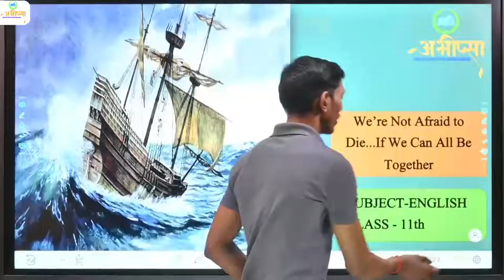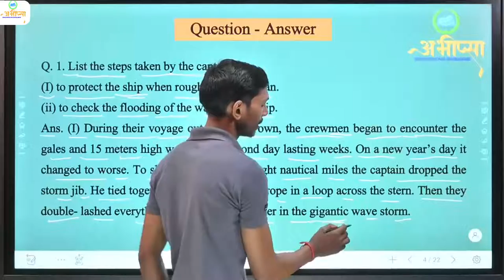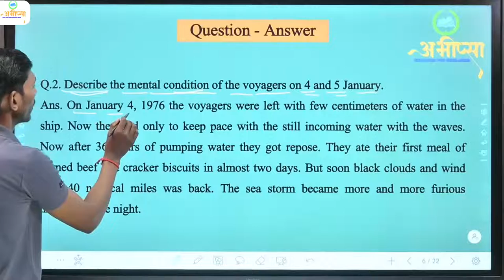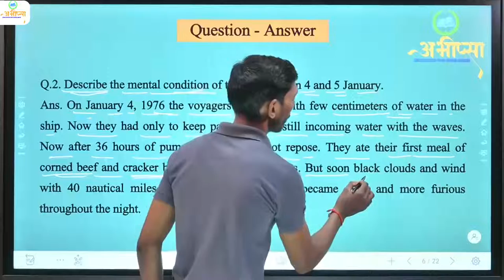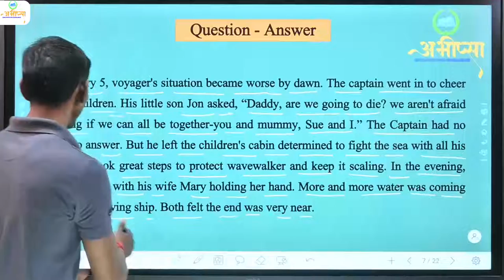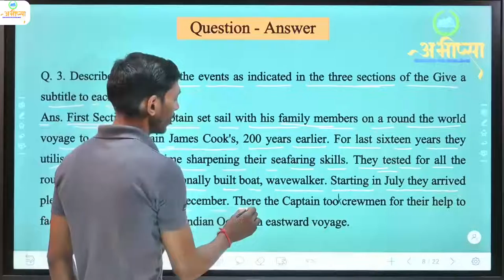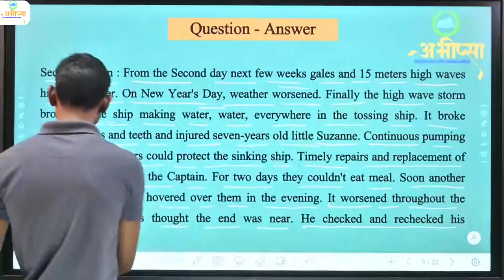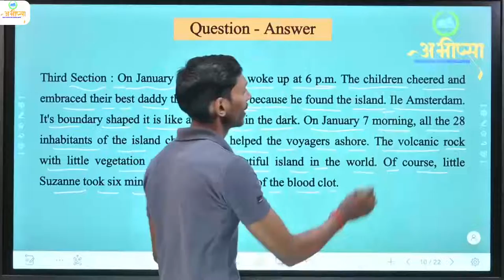Class 11 | Prose| Chapter- 2| We're not Afraid to Die..If we can all be Together| Q & A | Part - 1